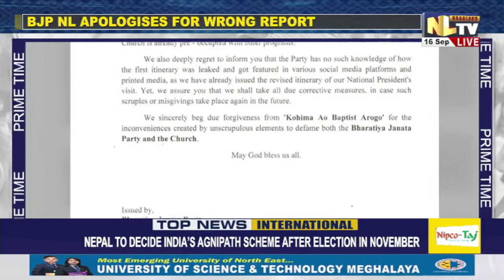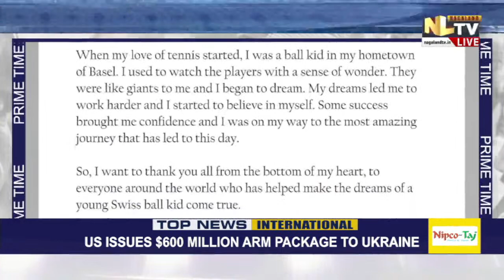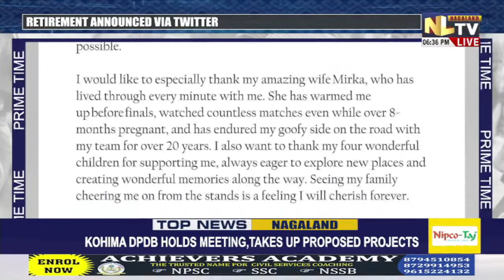NLTV PRIME TIME NEWS NAGAMESE || LIVE